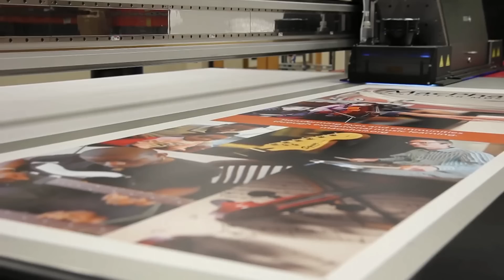«2+2=4 գումարած հաշվողը․ Խաչիկ Չալիկյան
28 Իսահակյան փ․, Երեւան, Հայաստան, 0009